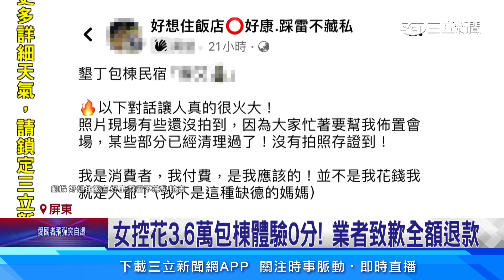花3.6萬包棟踩雷！ 女崩潰「垃圾多、還有發霉蛋糕」│94看新聞